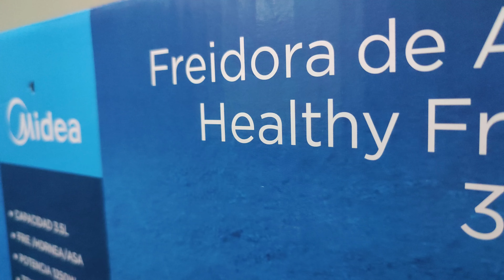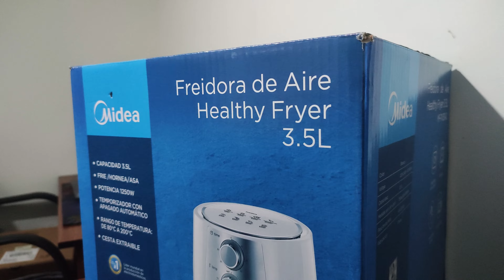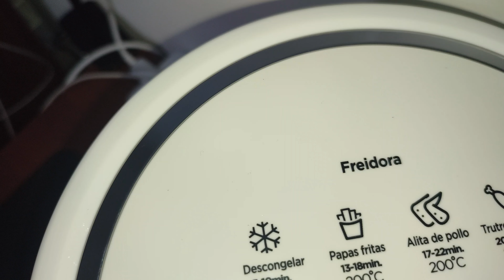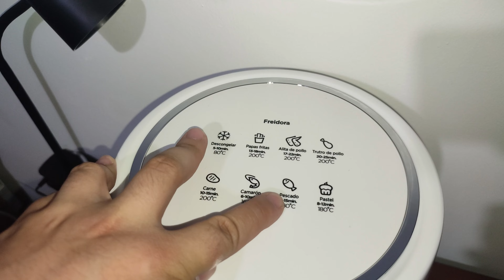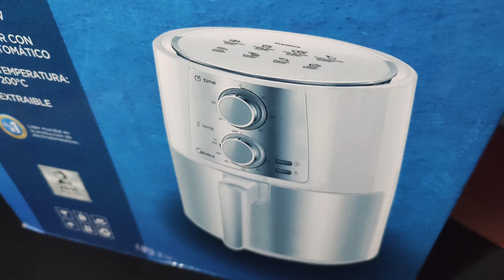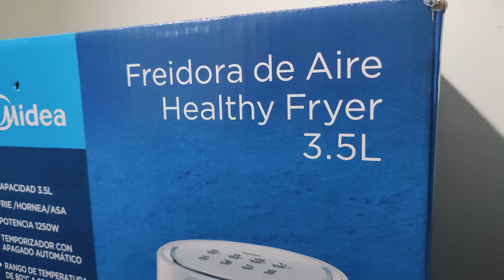Unboxing: Freidora de Aire Midea | SALUDABLE Y MULTIFUNCIONAL